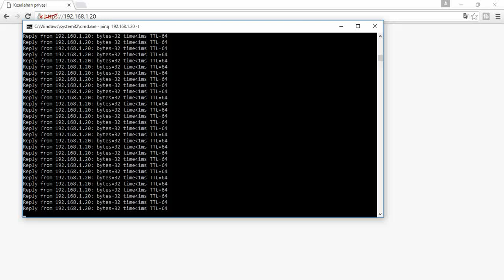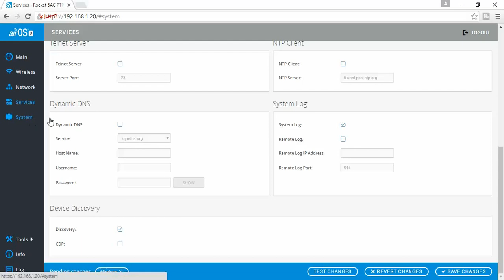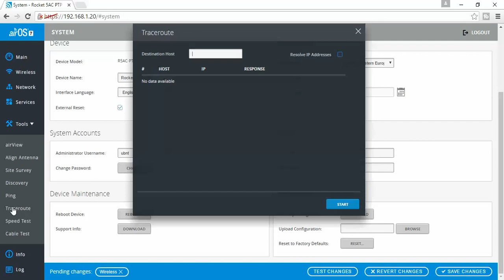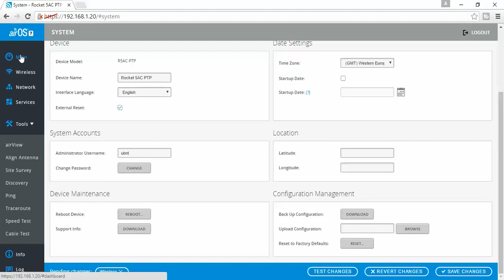Rocket 5AC PTP Review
Review Rocket 5AC PTP airOS7 for XC board firmware 7.2.4